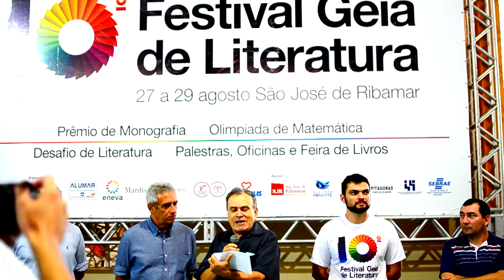4º Prêmio de Monografia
Vídeo do 4º Prêmio Geia d Monografia